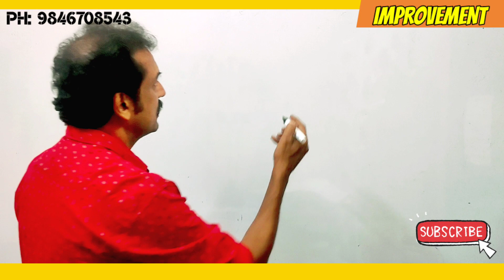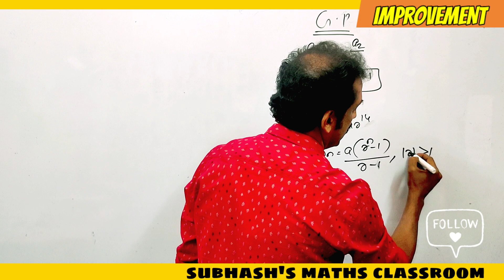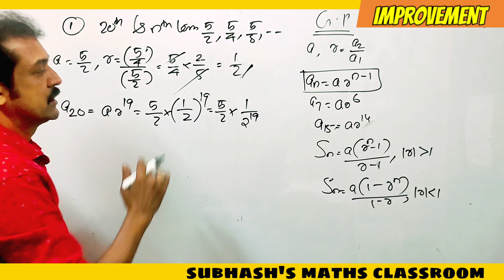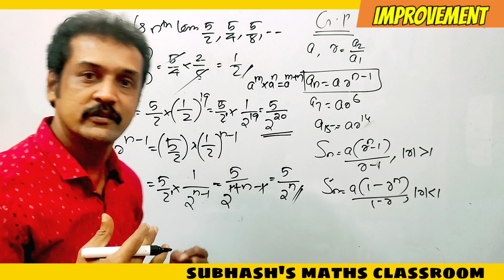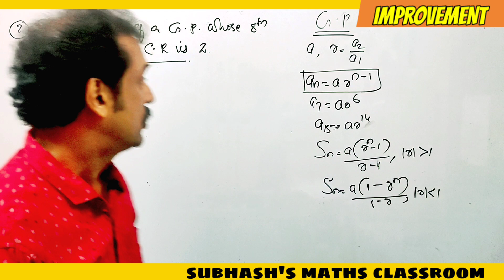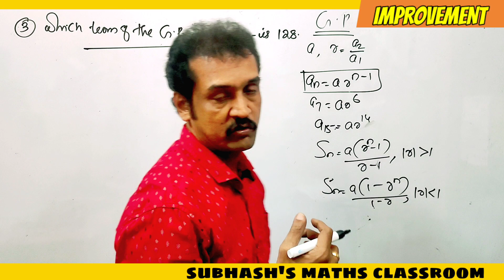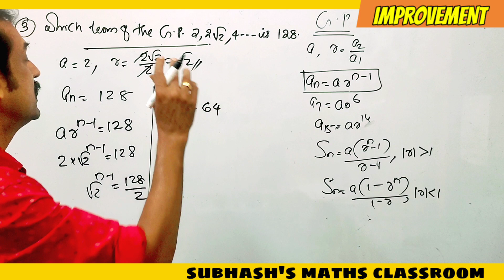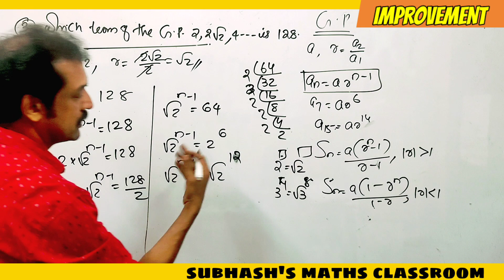Kerala plus one improvement maths 2022 | sequences and series | 100% sure questions.